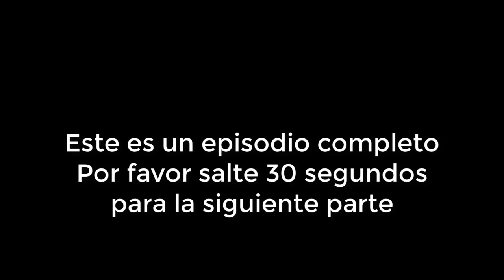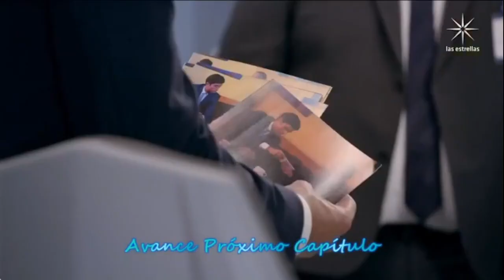Contigo Sí Capitulo 53 Parte 4/4 Completo HD